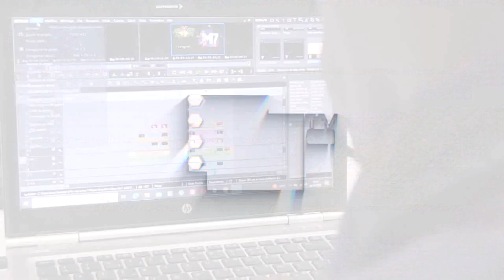CONTRE LE 3eme MANDAT :LES FORCES VIVES DU SÉNÉGAL F24 AVERTISSENT LE PR MACKY SALL